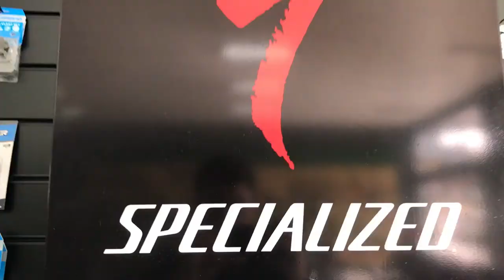SEDE DA SPECIALIZED NO BRASIL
assista o vídeo e conheça a sede da Specialized em Sao Paulo